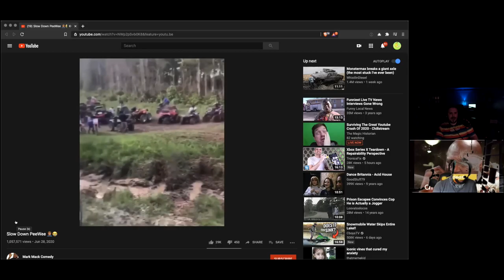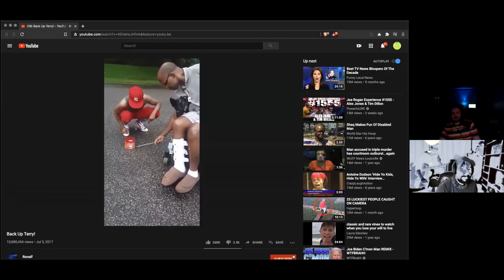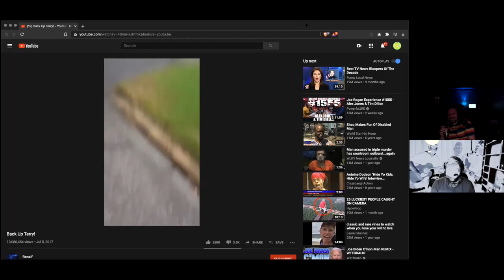How to Make It on the Moon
This episode is apart of our 6-episode pilot launch.

Take a trip to the Moon! WOULDN'T YOU LIKE TO? We discuss a plan to get Chicken Bananas and Chicken Bananas fans all the way there. Make money while you sleep with MoonCoin™ crypto. Found an entirely Lunar industry the hard way with us.

ep0002